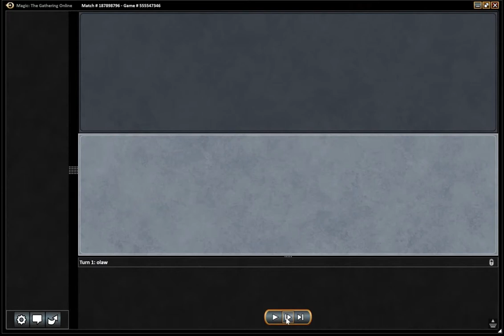Modern GB Rock vs. Abzan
Modern GB Rock Gameplay